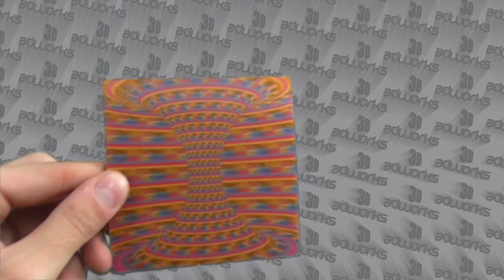3D Lenticular Bardak Altlığı(Cup Mate)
3D Lenticular ürünleri ve üç boyutlu baskı teknikleri kullanılarak yapılan bardak altlığı (cup mate) logo,slogan veya ürün tanıtımı için etkileyici bir promosyon ürünüdür. Daha detaylı bilgi için